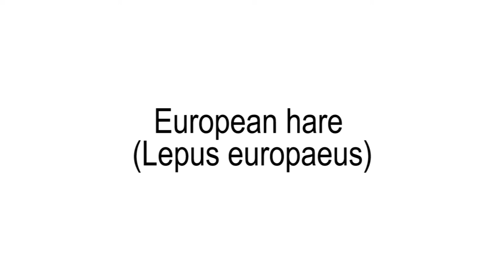European hare (Lepus Europaeus)